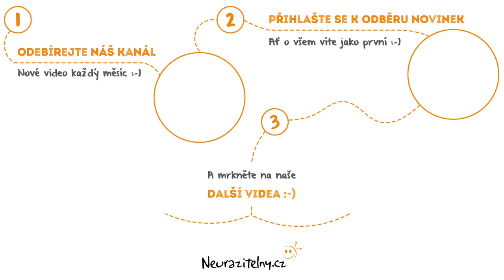TOMÁŠ SEDLÁČEK - Češi jsou řízci v knedlíku | Neurazitelny.cz | Stůl pro tři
Tomáš Sedláček rozhovor: Češi jsou řízci v knedlíku | Neurazitelny.cz | Stůl pro tři

🎧 Pokud preferujete rozhovory s osobnostmi v podobě podcastu nebo PDF přepisu, můžete si náš rozhovor s Tomášem Sedláčkem dopřát v obou podobách zde

Že je Tomáš Sedláček ekonom asi nemá úplně cenu říkat.  :-)  Věděli jste ale například, že mezi jeho pozoruhodné záliby patří konspirační teorie a že ho stále častěji láká filozofie?  Díky své knize "Ekonomie dobra a zla" se stalo Tomášovo jméno skloňovaným doslova po celém světě, a to nejen kvůli návrhu zaměnit slovo ekonomie pojmem "humanomie".  Následovala řada dalších knih, článků na osobním blogu, desetitisíce fanoušků na souciálních sítích.  V současnosti působí jako hlavní makroekonomický stratég ČSOB a dříve byl poradcem prezidenta Václava Havla.

Náš kanál YouTube Tomáš Sedláček poprvé obohatil v roce 2019 svou živelnou přednáškou "Udržování neudržitelnosti aneb (Ko)lapsy ekonomie a filozofie".

Nedávno jsme zavedli Detektivní Index Hosta neboli DIH, který vyjadřuje, jak těžké je u daného hosta najít otázky, na které se ho ještě nikdo neptal. A musíme říct, že Tomáš má index hodně vysoký.  :-)  Těžko se tomu divit -- kromě nespočetných rozhovorů pro nejrůznější deníky a média natočil Tomáš Sedláček podcast například několikrát v Českém rozhlase, Česká Televize mu věnovala jeden díl pořadu GEN...  O to větší byla naše radost, když se záměr podařil a po téměř roce nám o Stolu pro tři Tomáš Sedláček rozhovor poskytl.  :-)

Věříme, že i díky tomuto rozhovoru dokážete aspoň trochu prokousnout svůj knedlík.  :-)

U jubilejního desátého Stolu pro tři nám poskytl ekonom Tomáš Sedláček o naštvaném Ježíšovi, neochotě vymýtit chudobu a penězích, které ve skutečnosti neexistují.  :-)  Rozhovor vznikl v Kavárně Hlína v Kampusu Hybernská ve správně punkových natáčecích prostorách -- moc za ně děkujeme!  :-)  Naše tři kamery opět dirigoval Pavel Kolouch, o střih se tentokrát nově postaral Kuba Křenek, náš videočaroděj, kterého znáte z Večerů na FF UK.  :-)

V rozhovoru s Tomášem Sedláčkem se dozvíte například:
- Proč je jednodušší si představit konec světa než konec kapitalismu - 12:03
- Jak za dva roky vymýtit chudobu ve světě (a naštvat půlku Hollywoodu) - 36:03
- Jakou drastickou metodu léčby pokušení ke korupci by Tomáš aplikoval (především sám na sebe) - 1:07:53
- Ve kterém okamžiku teprve začíná být demokracie skutečně zajímavá (včetně názorné ukázky) - 1:25:06

Zajímavá videa s hostem Tomáš Sedláček:
(Tomáš Sedláček - Udržování neudržitelnosti | Neurazitelny.cz | Večery na FF UK)
(Tomáš Sedláček: Přestaňme se vymlouvat na dědictví komunismu. Mysleme na to, čím chceme být)
(Tomáš Sedláček, Zbigniew Czendlik – Vyznáme se v tom, čemu věříme?)

Tomáš Sedláček rozhovor - zajímavé odkazy:
(Povídání s Tomášem na Seznam zprávách s na Tomáše podezřele krátkými odpověďmi :-))
(Václav Pešička zpovídá Tomáše v Českém Rozhlase Plus)
(Tomáš u mikrofonu iRozhlasu v Osobnosti Plus)

Toto video můžete na YouTube najít zadáním klíčových slov "Tomáš Sedláček rozhovor" nebo "Tomáš Sedláček podcast"

Odkaz na toto video "Tomáš Sedláček rozhovor: Češi jsou řízci v knedlíku | Neurazitelny.cz | Stůl pro tři"

(Omyly ve vědě - Petr Slavíček | Neurazitelny.cz | Večery na FF UK)

Tagy